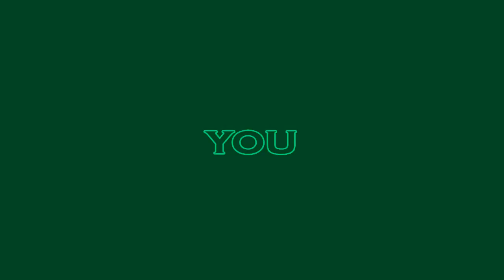HISSY - big30 [ PCDJ 2021 ]